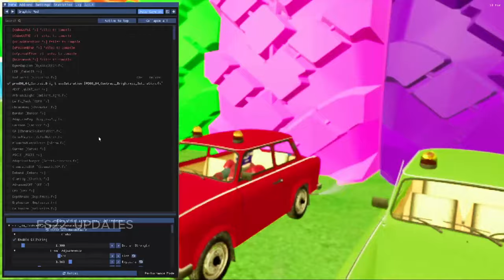CUT CORN AND MAKE CHAFF WITH KRONE FORAGE HARVESTERS AND RIGITRAC TRACTORS Farming Simulator 22 #55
CUT CORN AND MAKE CHAFF WITH KRONE FORAGE HARVESTERS AND RIGITRAC TRACTORS  Farming Simulator 22

transport of color
transport of colors
transport of colors game
car of color
car of colors
farming simulator 22,
asmr farming simulator 22,
animals farming simulator 22
farming simulator 2022
farming,fs22
load,transport
harvesting
tractors
colored tractors
colored trucks
cutting grass
harvesting potatoes
harvest
farming 19
farming simulator
trucks
man trucks
mercedes trucks
john deere
class tractors
fendt
case tractor
game mods
farming simulator 22 xbox one
trailers,landini tractors
claas tractor
corn
transporting
fs22 big vs small
big vs small
fs22 tractors battle
Bajki Traktory
Farm Work
Fairy tales For Kids
Tractors
Traktory
Animacje dla dzieci traktorki
Bajka Rolnik
Farmer
Nursery Rhymes
farming
farming simulator
ls19
farms
tractors
excavator
bazylland
farm worms
traktory
animacje
dla dzieci
kresk
wki
bajka
bajki dla dzieci
traktor edukacja
nowe bajki